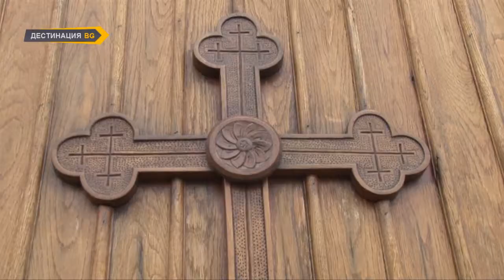ЗАТУПАЛЕ ТЪПАНЕ еп 1 ТОДОРОВДЕН